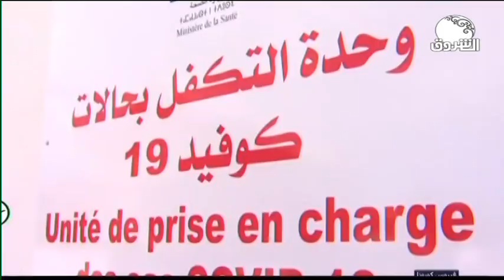السودان هذا المساء ــ السبت 2 مايو 2020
الشروق_ الفضائية
Ashorooq Tv
ـــــــــــــــــــــــــــــــــــــــــــــــــــــــــــــ